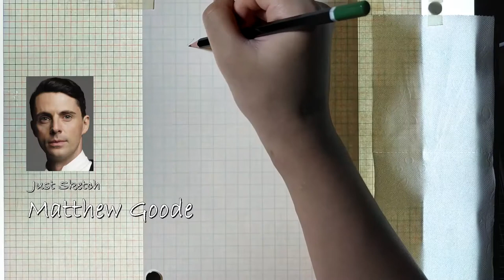Pencil Sketch Time Lapse | Matthew Goode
This is a 10-minute time-lapse video of Matthew Goode pencil sketch playing Henry Talbot in the British drama [Downton Abbey].